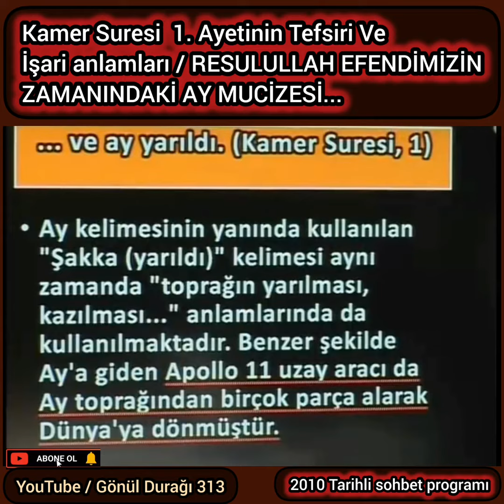Kamer Suresi 1. Ayetinin Tefsiri Ve İşari / RESULULLAH EFENDİMİZİN ZAMANINDAKİ AY MUCİZESİ...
Kamer Suresi  1. Ayetinin Tefsiri Ve
İşari anlamları / RESULULLAH EFENDİMİZİN
ZAMANINDAKİ AY MUCİZESİ...
[ Adnan Oktar ]
Galatasaray Fenerbahçe Beşiktaş Trabzon ICARDİ